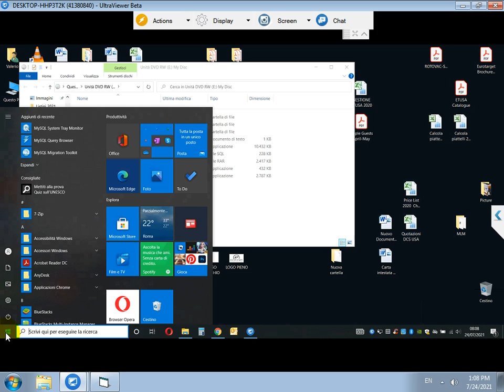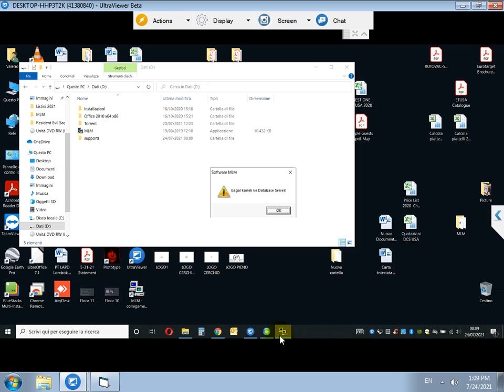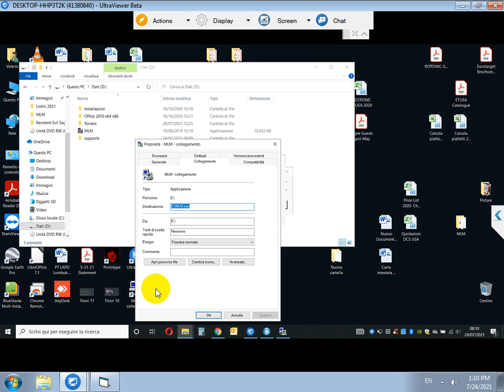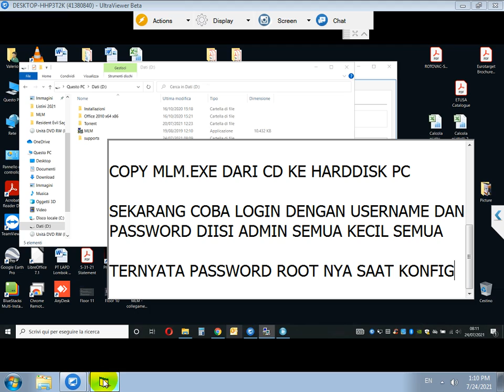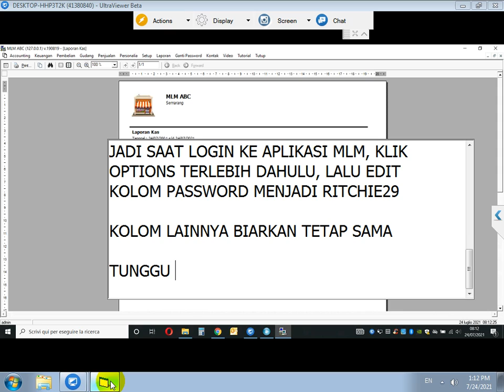SOLUSI GAGAL LOGIN INSTALL SOFTWARE MLM WINDOWS 10 KARENA PASSWORD DITENTUIN SENDIRI